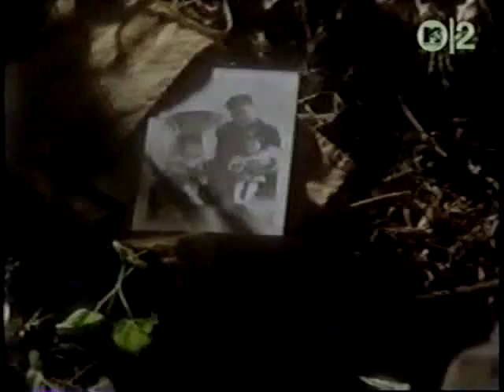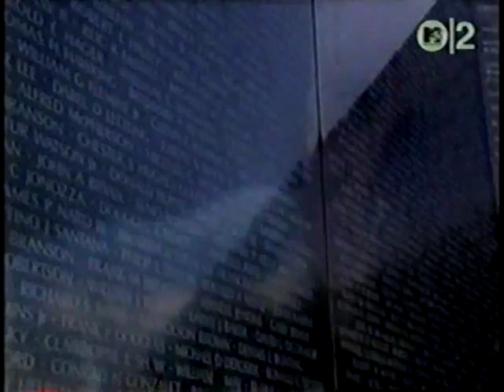Live On - Graham Nash